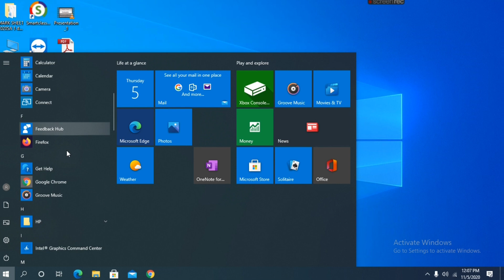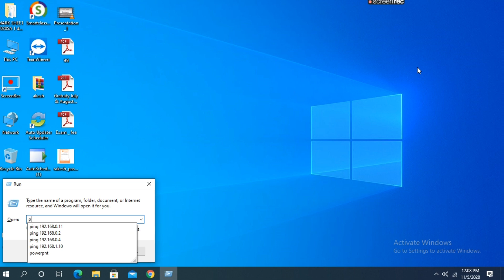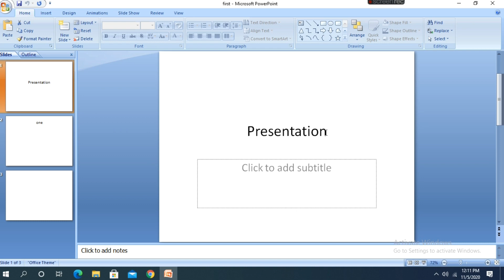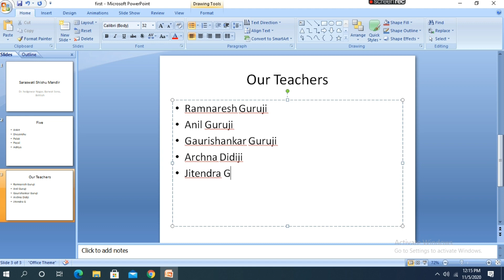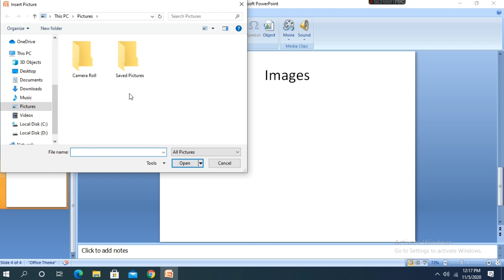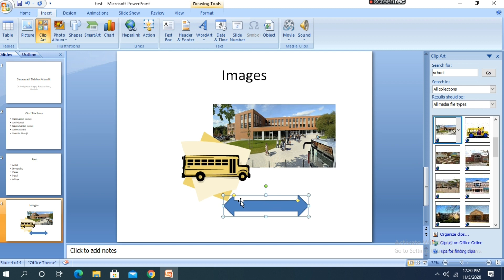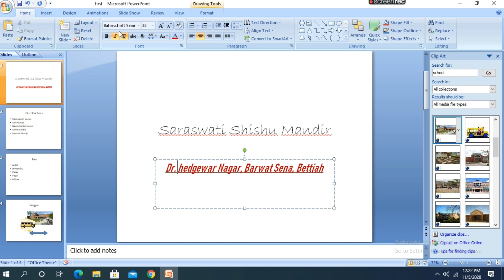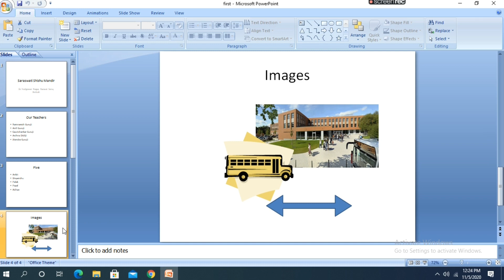Five|| Presentation Package || Part 2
Presentation Package ||
Microsoft PowerPoint Part 2||
Steps Using in presentation||
Add Slides, save, Open||
- By Ratnesh Guruji